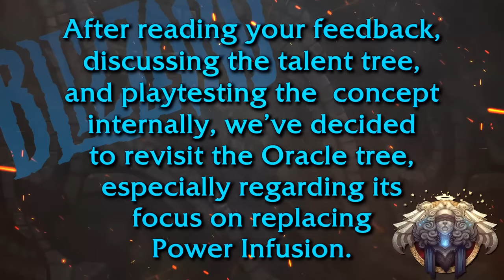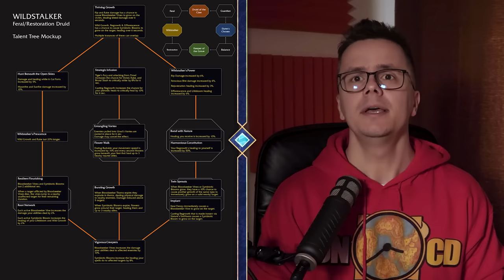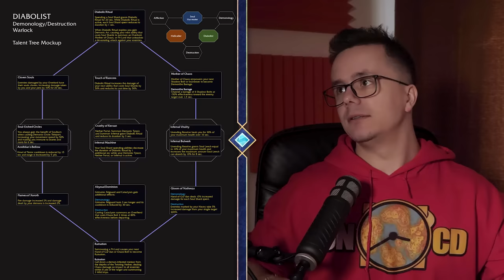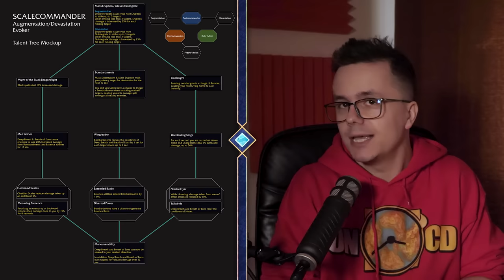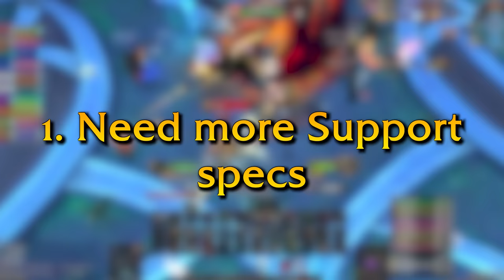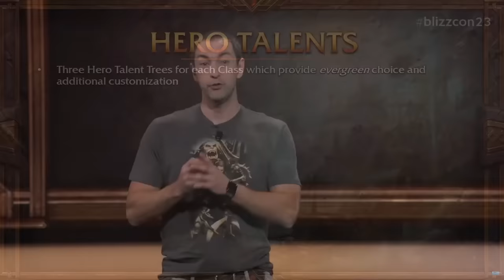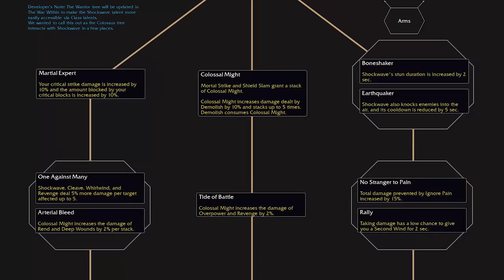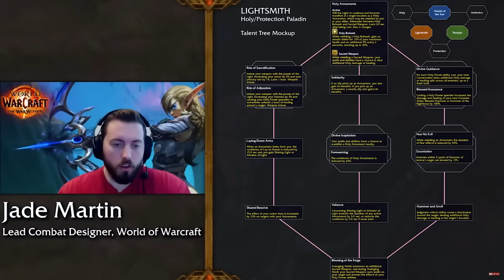The Risk with War Within Hero Talents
Welcome back to MarcelianOnline! Today we’re looking to give some extensive feedback on the War Wtihin hero talents and explore where the risks of them becoming “conduits” are coming from!

As we got to see 8 new hero talents and still awaiting the War Within Alpha and Beta, it’s becoming more clear that a lot of these raise real concerns for players (us included) not to mention the big opportunity Blizzard has with class skins when delivering these. All this plus a ton more so be sure to stick around!

We upload 4 videos per week, so there's always something new for you.